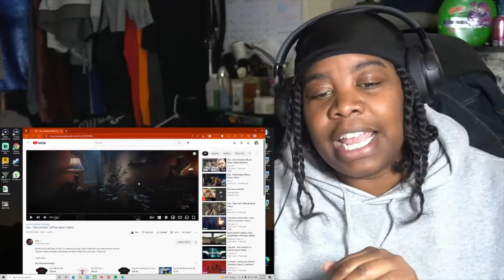Dax - "Dear Alcohol" | REACTION!!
Dax - "Dear Alcohol"

(Code: NIK20) 20%OFF ALL ORDERS
On this channel, you will see more of reaction videos (scary, funny, drama, savage & compilations) We are going to grow together, and I just want to thank each and every one of you that are going to be a part of this journey!